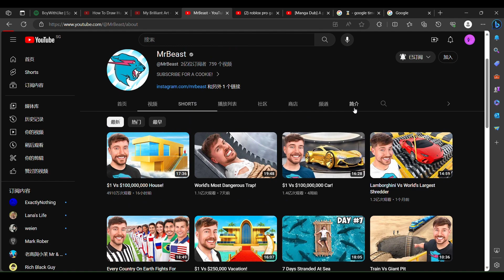MR BEAST 200 MILLIONS SUBS!!!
CONGRATULATIONS MR BEAST ON ACHIEVING 200 MILLIONS SUBS.